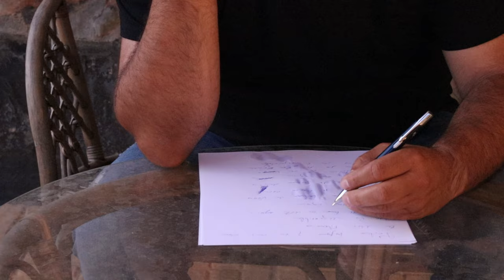Pedro Muñoz - Sentirte Cerca (Videoclip Oficial)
Aquí tenéis mi nuevo Videoclip ¡¡¡SENTIRTE CERCA!!!

🔥Videoclip realizado por: Studio AU20, (Alejandro Arispe)
RRSS Studio AU20: